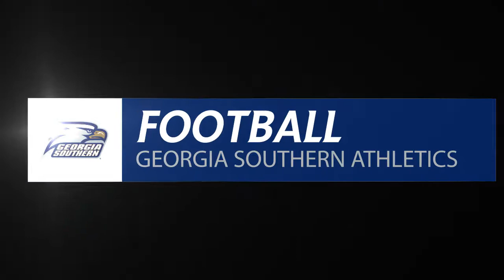Georgia Southern Football: Children & Women's Hospital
The Georgia Southern football team visited the University of South Alabama's Children & Women's Hospital during the third day of the GoDaddy Bowl.